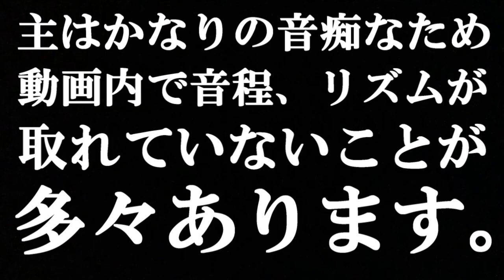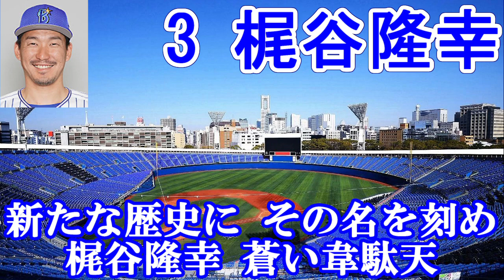【音痴注意】カラオケ点数50点代の男が歌う、横浜DeNAベイスターズ2019応援歌メドレー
歌上手くなるにはどうすればいいんでしょうか？

今日の晩御飯は鳥のチーズでした。